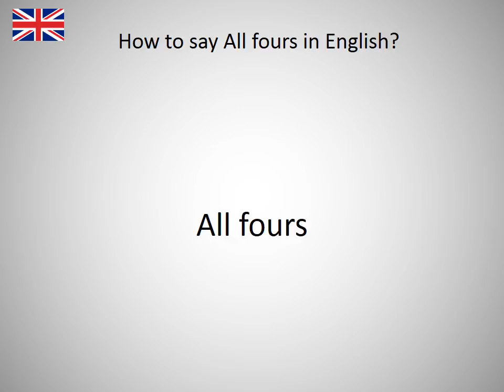How to say All fours in English?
How to say All fours in English? Learn the pronounciation All fours! How to Pronounce All fours. Expand your vocabulary, learn English words. Practice English online. Use this free pronunciation guide to practice words at a time. Learn English for free. Thank you for viewing, please like or subscribe! hoe om te sê, si të thuash, እንዴት እንደሚናገር, wie sagt man, comment dire, come dire, como dizer, как сказать, nasıl denir, cómo decir, 怎么说, πώς να το πω, hoe zeg je.